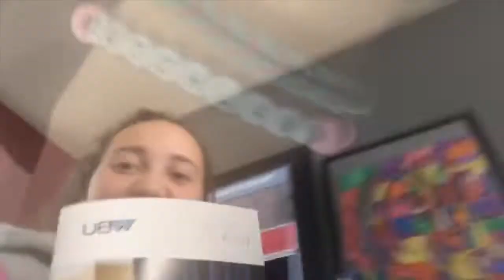THIRD MONTH IN THE USA!! - Recap video 🇺🇸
It’s been 3 months already! I made a recap video about the third month (October 2019), enjoy watching! :)

Hi, my name is Cheryl and I'm 17 years old. I'm from The Netherlands, but in the school year of 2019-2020 I'll be an exchange student in Arkansas, in the USA.